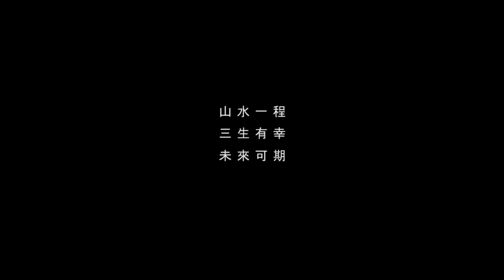【那年夏天那些事 畢業再見!】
🌥夏天的風 我永遠記得~
畢業的那個盛夏 🎈有人為學分、戀愛、工作發愁
彷彿所有事都在遺憾中結束
🏵又一年的畢業季
這次你想到什麼？

那些在你心中因為遺憾而珍貴的
在下方留言和我們分享吧💭

🌈「既然選擇了遠方，便只顧風雨兼程」-汪國真